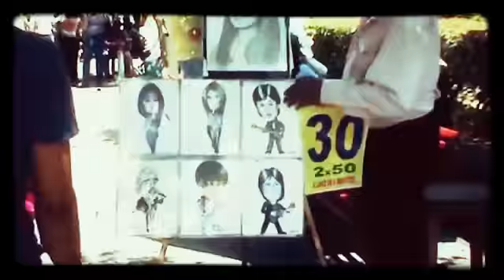México y sus culturas.. Panchas psycho ft reler...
Algo perro que esta con madre para este mes patrio. Ye ye yeaaaa.